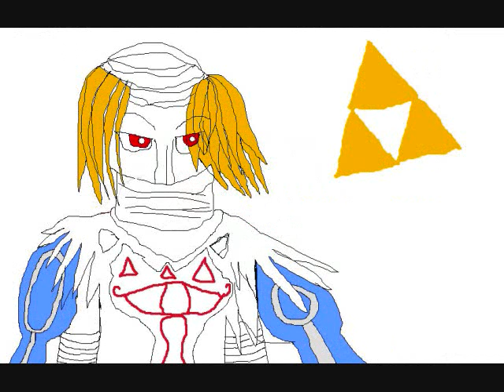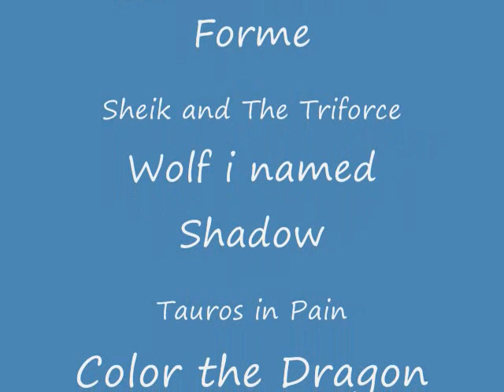PiCs.wmv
just some picture i did in 2009 and Today